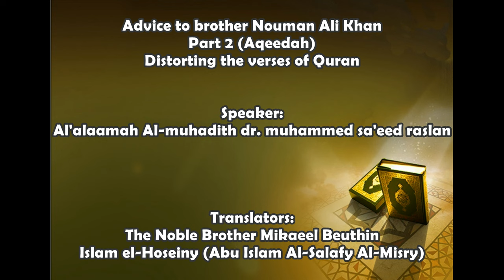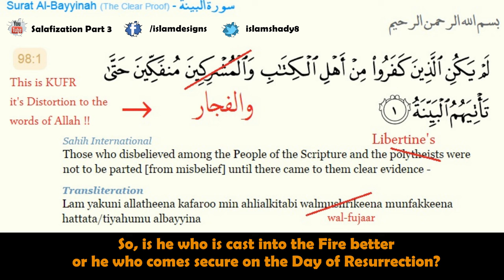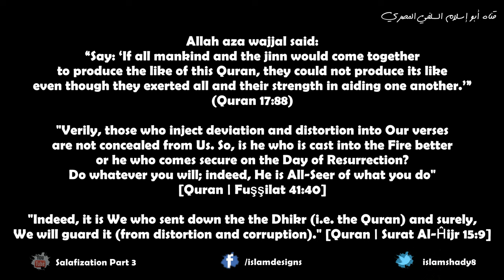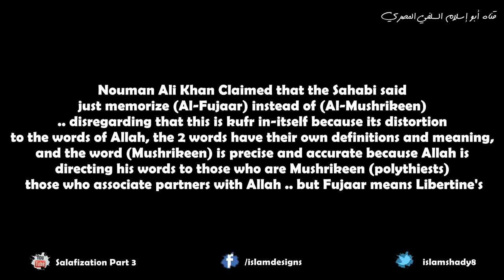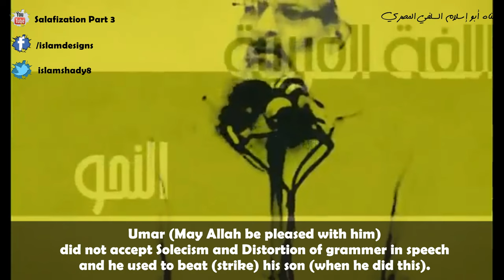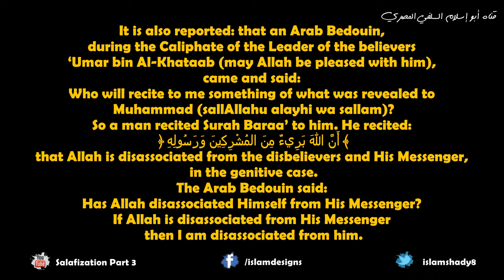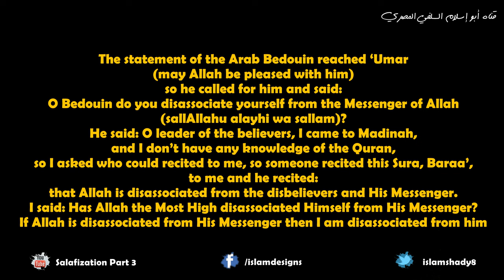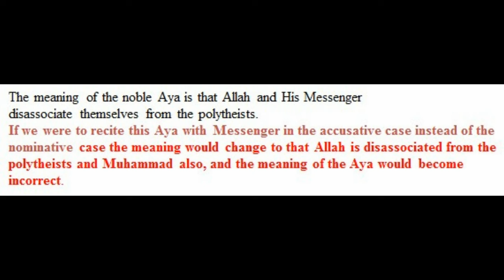Nouman Ali Khan DISTORTING QURAN VERSES | Advice Part 2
This is Part 2 - Advice to brother Nouman Ali Khan (May Allah guide us and him) regarding very important issues in Aqidah and Manhaj. May Allah grant us sincerity in Advice Ameen.
-Speaker: Al'alaamah Al-Muhadith Dr. Mohamed Said Raslan
-Translated by: The Noble Brother Mikaeel Beuthin, Islam El-Hoseiny.
أخوكم في الله أبو إسلام السلفي المصري
الرد بإحسان على الأخ نعمان علي خان - العلامة الدكتور محمد سعيد رسلان حفظه االله